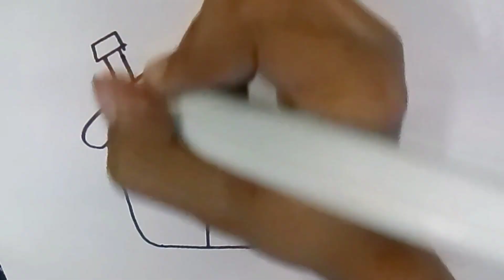House 🏠 drawing, colouring and painting for kids and toddlers.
Your queries,
House painting for kids
House colouring for kids
How to paint house
Easy house drawing for kids
Easy house painting for kids
Easy drawing
Easy painting
House painting easy for kids
drawing and colouring
cute painting drawing easy
toddlers drawing activities
painting activities for 2 year old
Drawing videos for 3 year olds
colors learning for 3 year olds
Drawing ideas for nursery class
painting for children's development
pre school learning videos
pre k drawing lessons
learn Colors with colorful things
colour pencil drawing class
easy colour painting